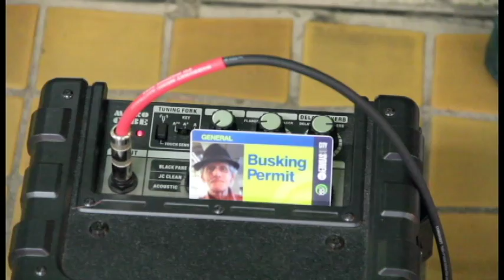Sydney street performer--Joseph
This is one part of my final project, Joseph is an Irish Australian man who love music and life.